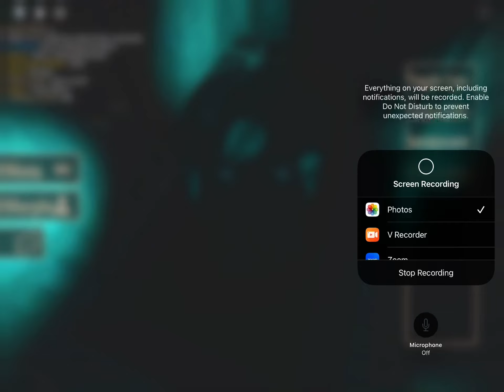I played as halt in doors